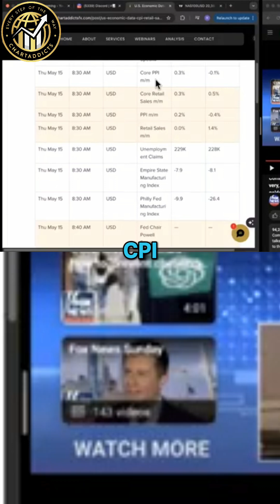CPI vs PPI: Decoding Inflation's Hidden Story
We break down the Producer Price Index (PPI) and Consumer Price Index (CPI) relationship and reveal how tariffs impact consumer prices. Understand the economic story beyond mainstream media analysis.